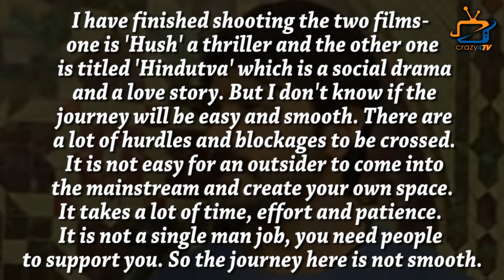Ashish narrates the story of his struggle in Bollywood, gives a big answer on nepotism.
Rejected many times by saying 'TV actor ho', Ashish Sharma narrates his Bollywood Struggle Story!!